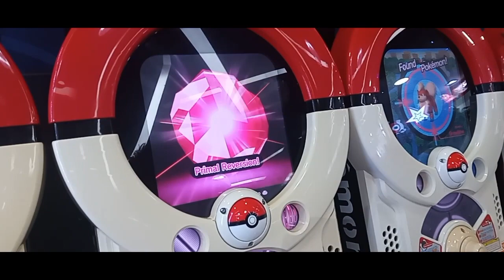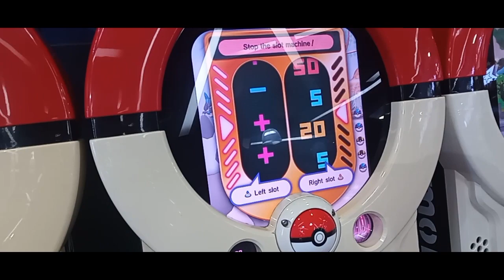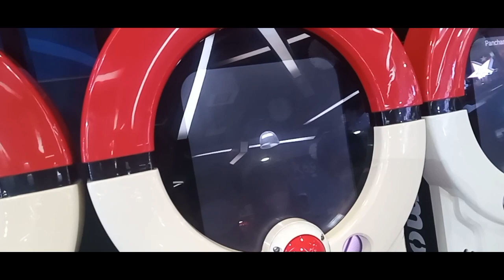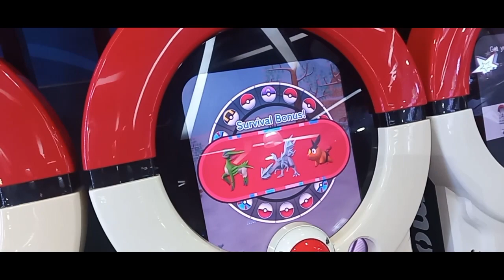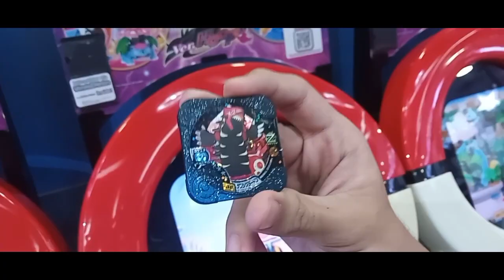Pokemon Tretta Z3 Gameplay - I got Master Class Groudon!!!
Sup Yall hope you Like this video, Share it to your friends, Comment on what you think of it, and don't forget to Subscribe to my channel and click the bell icon to never miss a video. Thank You and GOD BLESS🙏🙏🙏